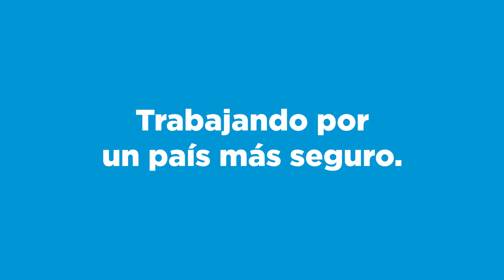Taller de acompañante terapéutico